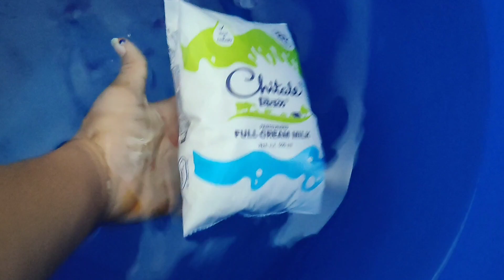आज संपला गॅस🙆आणि मिस्टरांनी आणलं🥛दूध कसं गरम कराव.?झोमॅटो वरून मागवली चिकन रस्सा 🍗 Jyoti Waghmare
Hello Friends ,

I Am Jyoti Waghmare
स्वागत आहे तुमचं आपल्या मराठी चॅनल वरती...!

मला फॉलो करा :-

MY EQUIPMENT : 👇

🔭 Tripod 1

🔭 Tripod 2

🔭 Tripod 3

📱 Mobile :-

 MY BEST SUGGESTION :-

व्हिडिओ आवडल्यास ,

करायला अजिबात विसरू नका...!

                           धन्यवाद